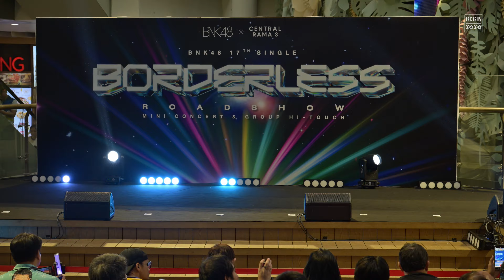BNK48 - Full Fancam | BNK48 17th Single “BORDERLESS” Roadshow @ Central Rama 3 | 240907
BNK48 - Full Fancam
BNK48 17th Single “BORDERLESS” Roadshow
At Central Rama 3